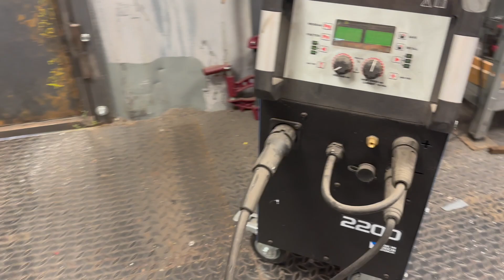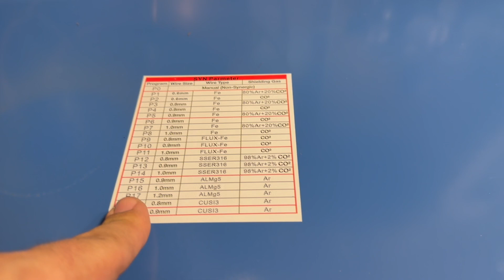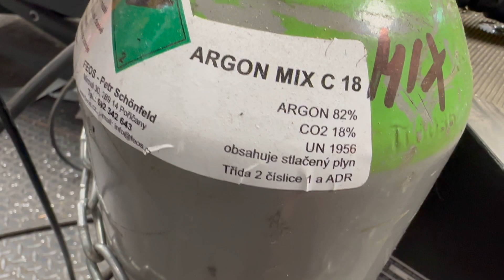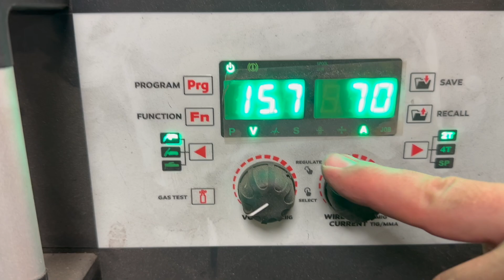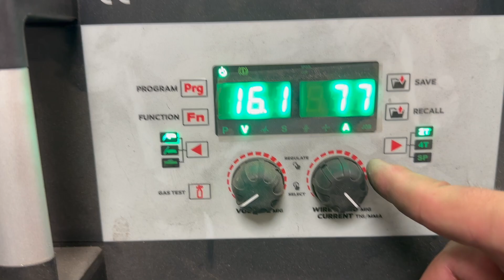Svařování CO2, TIPY na co se připravit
Ahoj všichni! 🔧 V dnešním videu vám ukážu, jak svařovat metodou CO2 nebo MIG/MAG. Tato metoda je známá svou univerzálností a je ideální pro různé druhy svařování, od oprav po konstrukci nových projektů. Pojďme se podívat, co vše je potřeba a jak na to!

🔧 Potřebné nástroje a materiály:
- Svařovací stroj - invertor
- Svařovací drát, klubo do invertoru
- Ochranné pomůcky (svářecí maska, rukavice, ochranné brýle)
- Měřicí pásmo a úhelník
- Svorky
- Ocelové profily nebo plechy na svařování

📋 Kroky:
1. Příprava materiálů a pracovní plochy
2. Nastavení svařovacího stroje
3. Technika zapálení oblouku a udržování stabilního svařovacího procesu
4. Kontrola svaru
5. Dokončovací práce (broušení, čištění)

Doufám, že vám toto video poskytne užitečné informace a inspiraci pro vaše vlastní svařovací projekty!

📌 Hashtagy